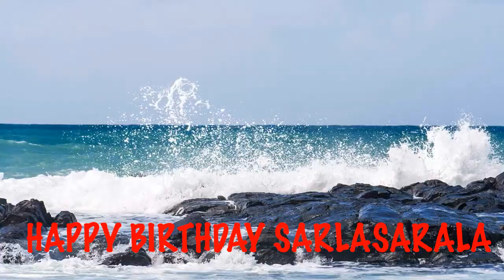SarlaSarala Birthday Song Beaches Playas